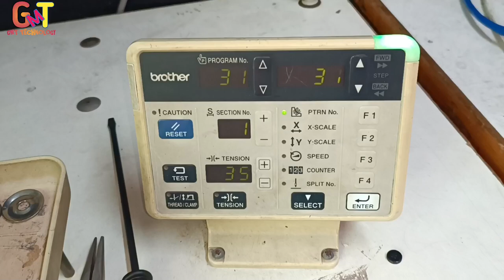Shuttle Drive Cam Timing | Brother Button & Barteck Sewing Machine | Be-438F & ke-430F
Shuttle Drive Cam Timing | Brother Button & Barteck Sewing Machine,
Brother barteck  shuttle Drive cam Timing,
Brother button cam timing,
How to  shuttle drive cam timing,
Brother barteck machine,
Brother button interview setting,
Brother machin interview setting,
Brother barteck interview setting,
brother industrial sewing machine,
GMT Technology,
brother button stitch shuttle timing,